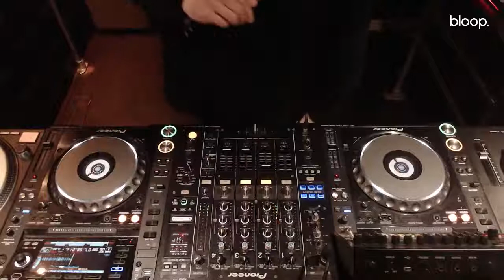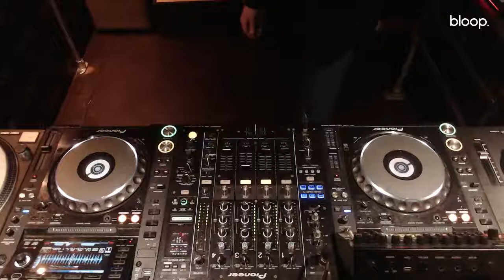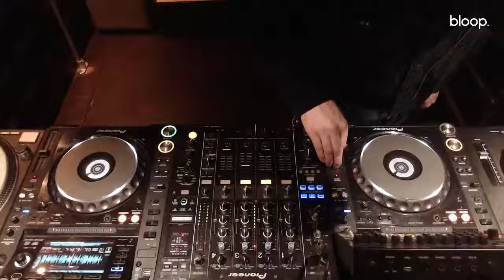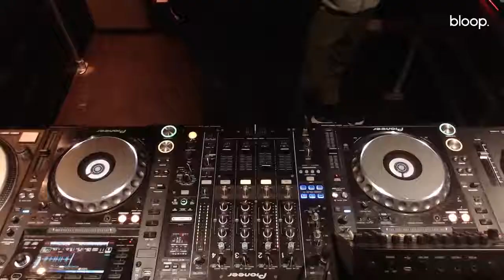etiket records w/ C.Wendy - 05.03.21